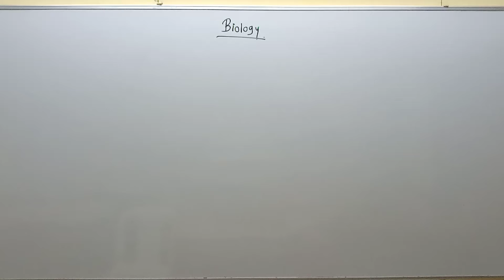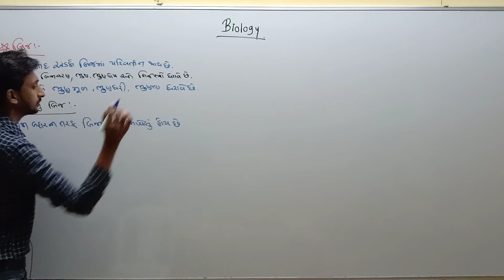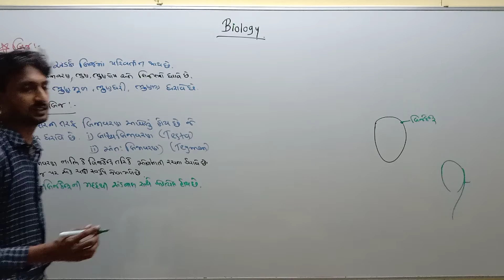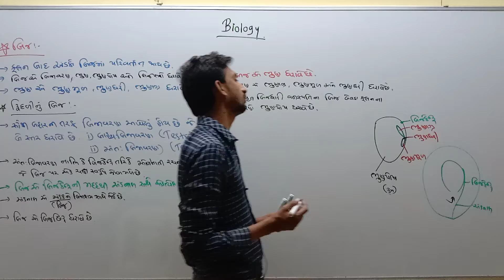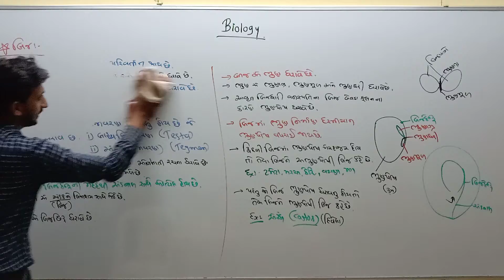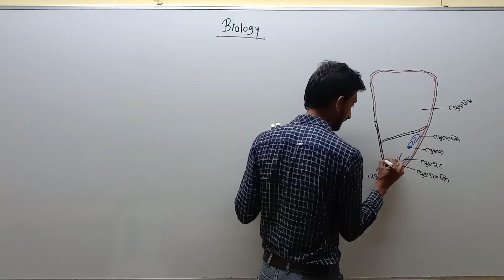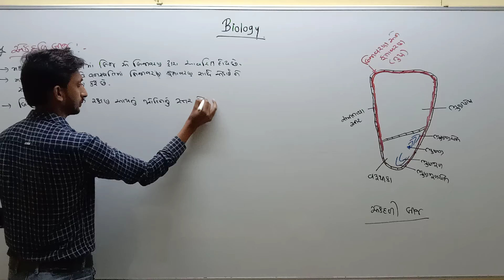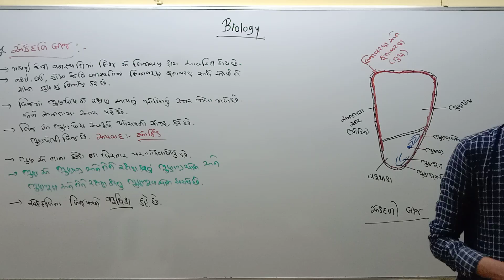L 8 Std 11 Biology Ch-5 Morphology of flowering plantsSeed, Dicit seed and Monocot seed - Akv